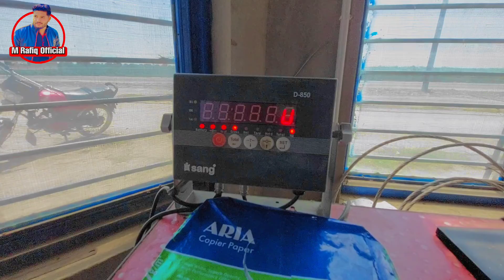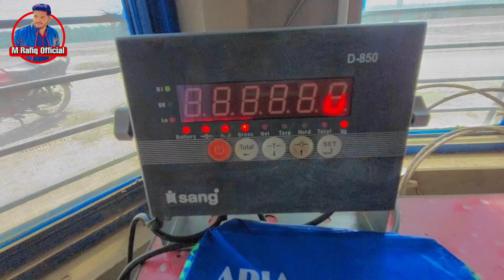Registan main akela darbar unkhoun confused 😕 M Rafiq Official Vlog#226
Vlog#226  registan main akela darbar

Owner 😎 Muhammad Rafiq

Note‼️
Ye channel just entertainment videos k lye
hy or is pr sirf funn mazah tafreeh ki
videos upload ki jati hen i hope k ap ko meri videos pasand ati hongi  to support krty rahen or dekhty rahen  (M RAFIQ OFFICIAL) YouTube channel 😍